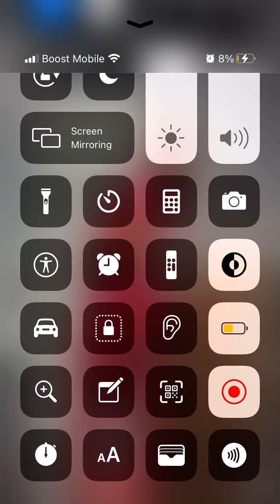King von uncle talking about quando rondo and king von on how was a real one